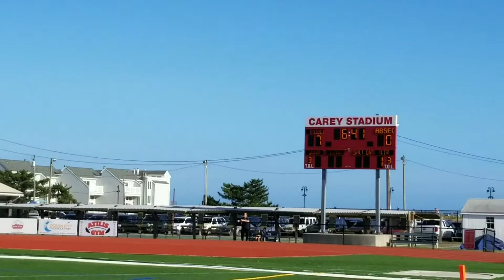Oc vs absecon pee wee